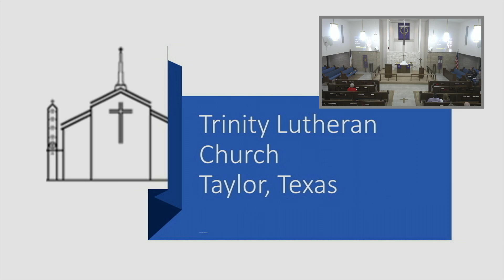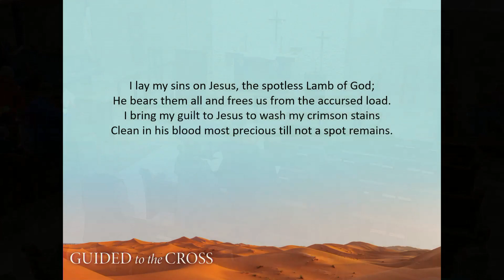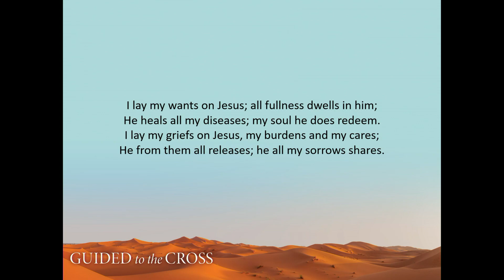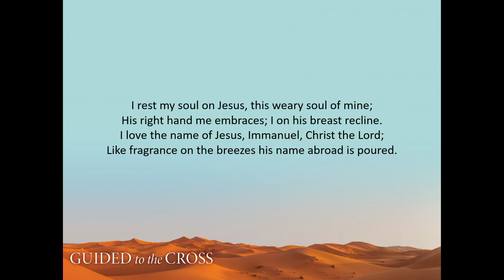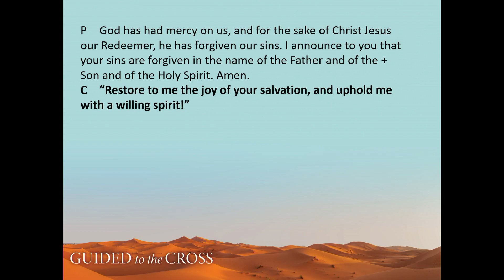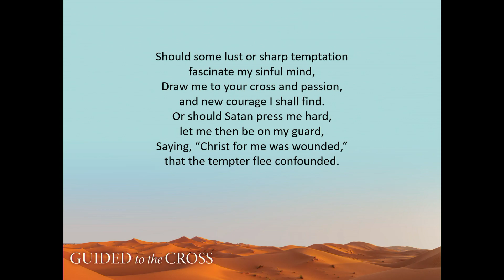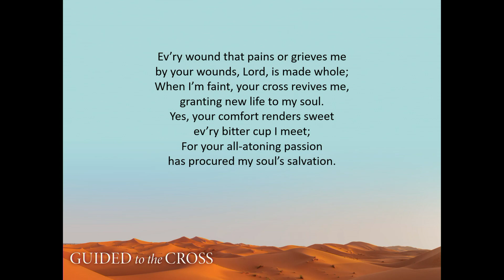Trinity Lutheran Church - February 14th Ash Wednesday Worship Service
Today's Message -  "Guided to Forgiveness"